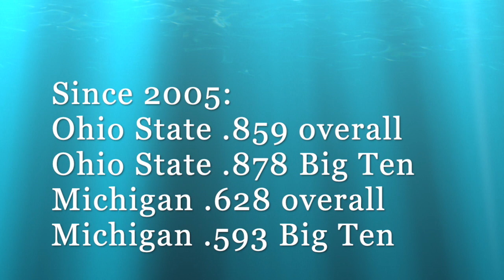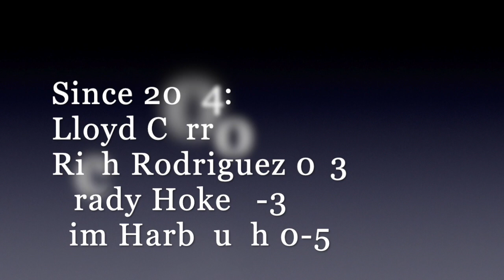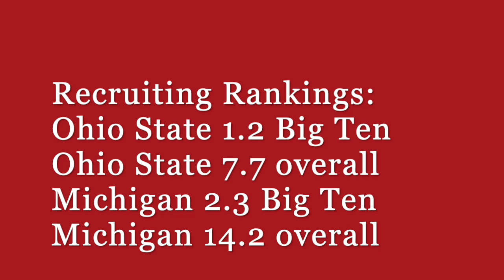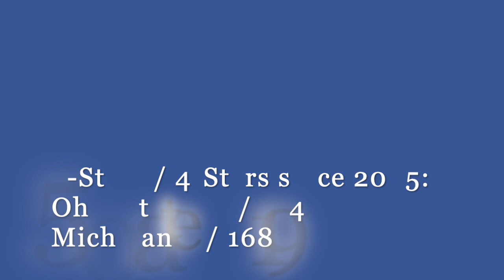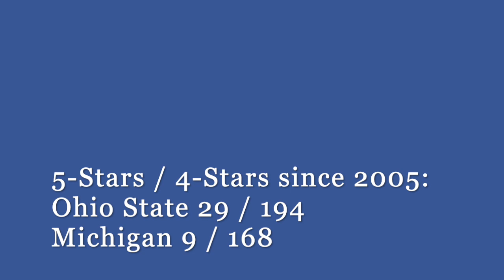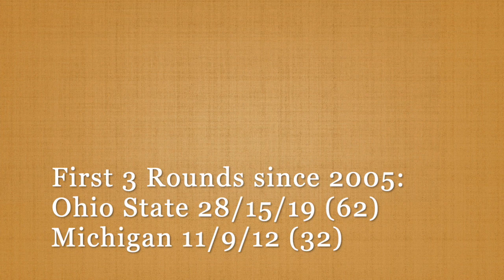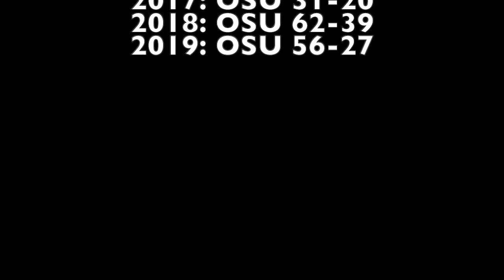Ohio State - Michigan 15 YEAR BLOOD BATH